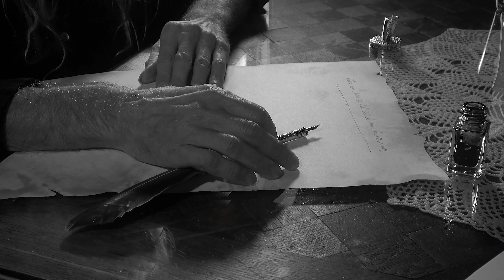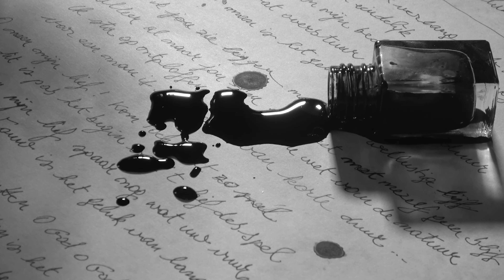Guido Belcanto Feat. Petra Wilhelmina Vanhoren - Voor Een Man Is Het Geluk Van Korte Duur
Music & lyrics by Guido Belcanto. Video by Lightshelter Productions & GIB Video. From the album "In De Kronkels Van Mijn Geest" available on CD/LP